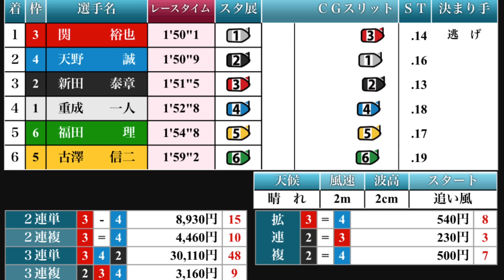【丸亀】①重成ブチギレ？ターンマークに激突してイン取られる【丸亀競艇・アクシデント】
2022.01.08 丸亀香川県中部広域競艇事業組合５３周年記念初日9R